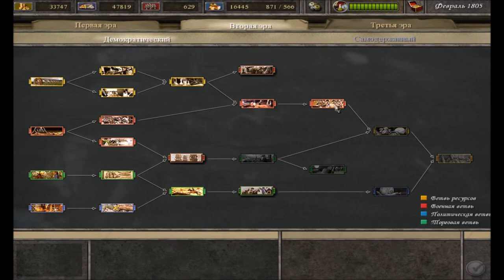Let's Play Imperial Glory (Season II) - Прохождение! #8 ( Россия ) [HD] [RU]